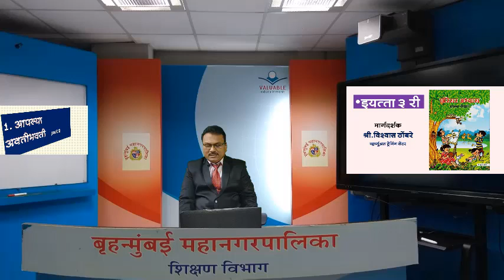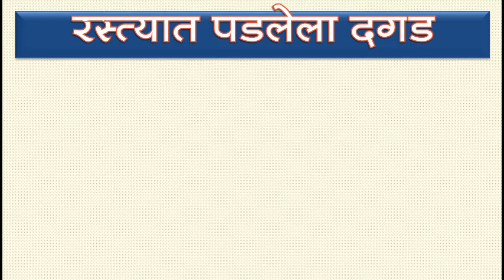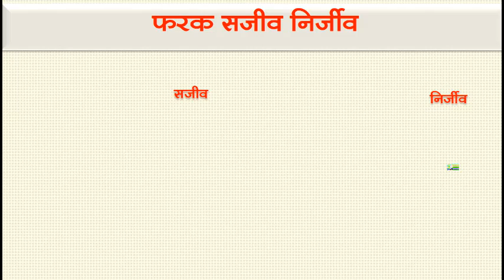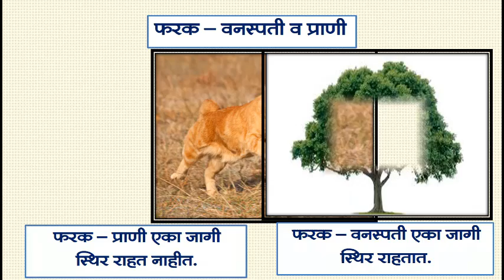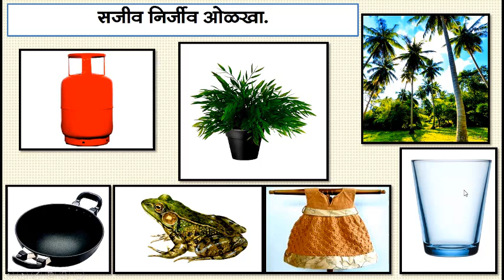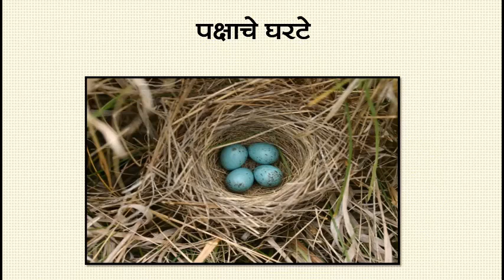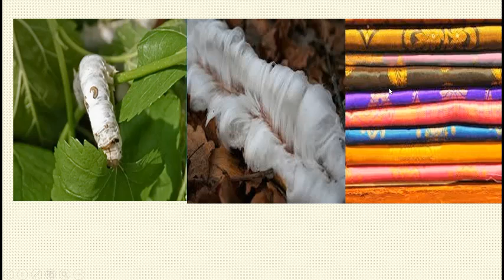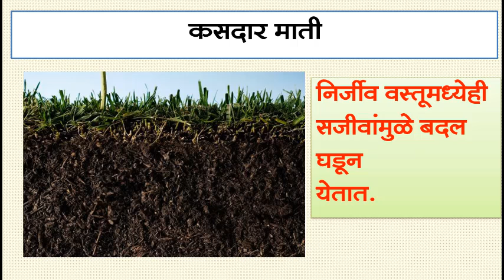Bmc Edu Mar Std 3ed Sub Evs Unit 1 आपल्या अवतीभवती PART 2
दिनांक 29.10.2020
इयत्ता :- ३ री
विषय:- परिसर अभ्यास
अध्ययन घटक :- 1 आपल्या अवतीभवती PART 2
व्हर्च्युअल ट्रेनिंग सेंटर
 बीट अधिकारी :- श्री. शांताराम रिंजड
नोडल ऑफिसर :- श्रीम..कविता महाले